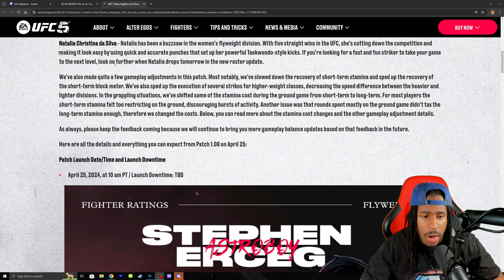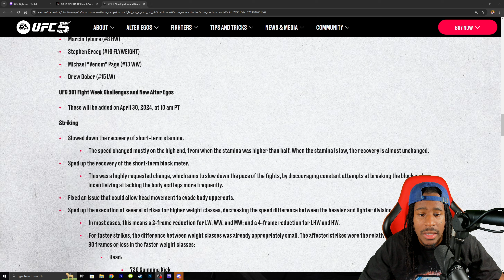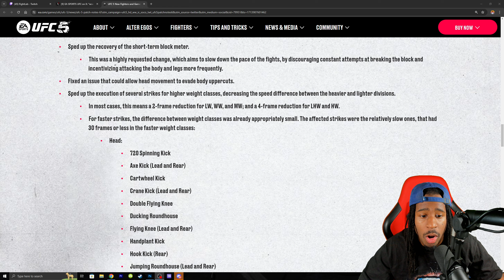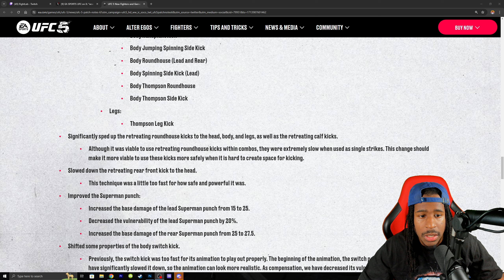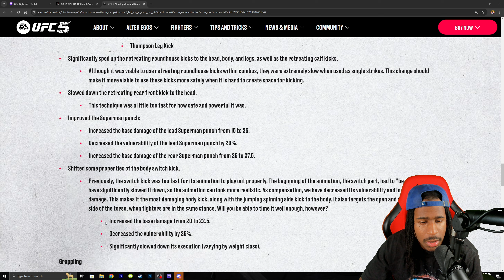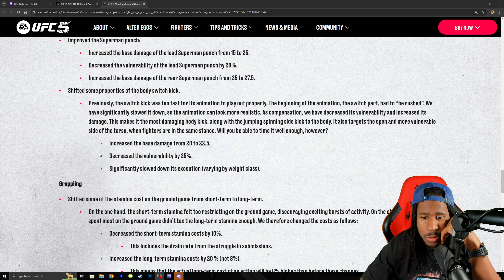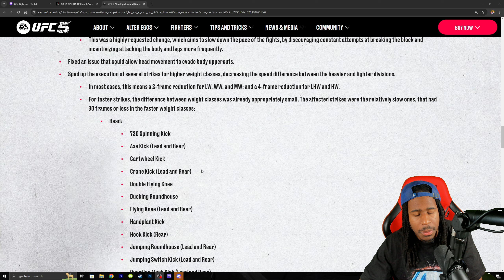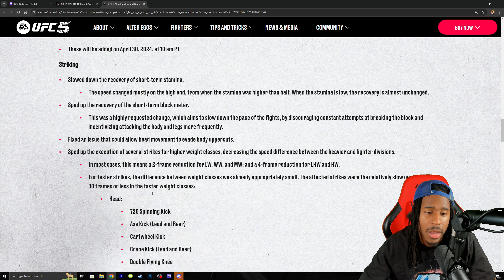UFC Full Patch Notes | April 24, 2024 | (DREW DOBER IS COMING!)